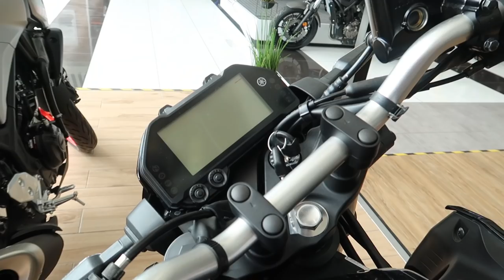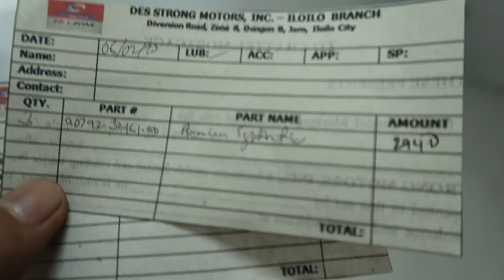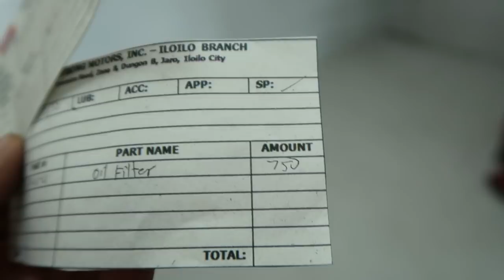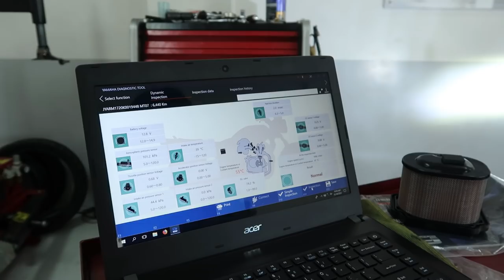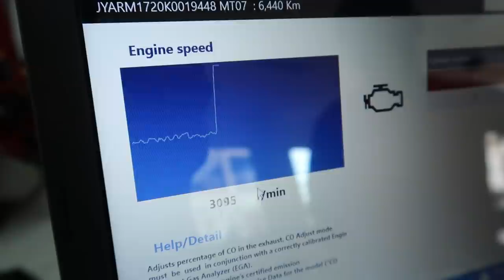YAMAHA REVZONE ILO-ILO| MT-09 TEST RIDE | MT-03 WALKAROUND & MT-07 CHANGE OIL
YAMAHA REVZONE | MT-09 TEST RIDE | MT-03 WALKAROUND & MT-07 CHANGE OIL